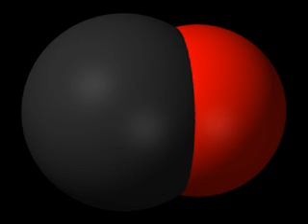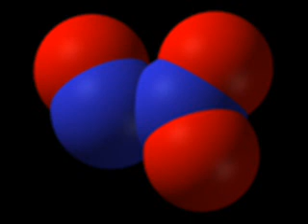Vegetation pollution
Ronald Reagan was correct when he mentioned about the pollution from plants coming from the smokey mountains.  In this video I include a space diagram of a CO molecule, a Co2 molecule, ozone, and Nox in that order.  The picture of the chemist is famous chemist, Louis Pasteur.